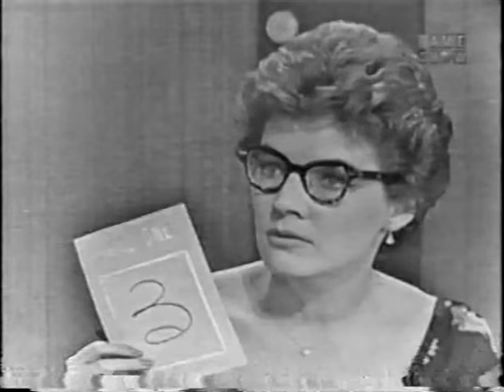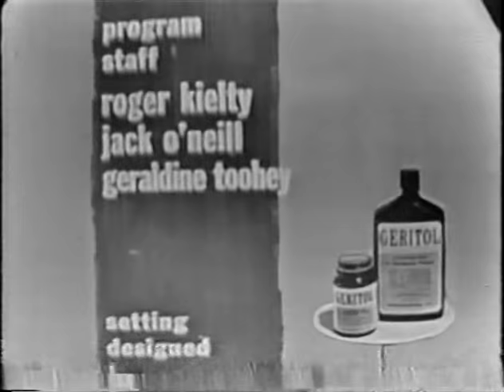To Tell the Truth - "I was kidnapped by Cuban rebels!"; PANEL: Tom Ewell (Jul 22, 1958)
PANEL: Polly Bergen, Tom Ewell, Kitty Carlisle, Hy Gardner

CONTESTANT #1: John Schisler (Kidnapped by Cuban rebels)
CONTESTANT #2: Sharon Lucas (Motion picture stunt girl)
CONTESTANT #3: Robert Reville (Town crier of colonial Williamsburg)

The TTTT channel will feature all available episodes of the nighttime CBS series that ran from 1956 to 1968, with a new show posted every weekday in original broadcast order, as well as episodes of Bud's version of BEAT THE CLOCK on weekends.